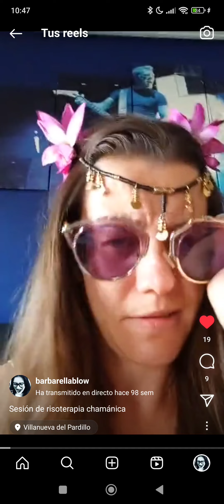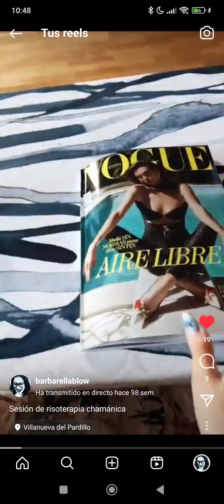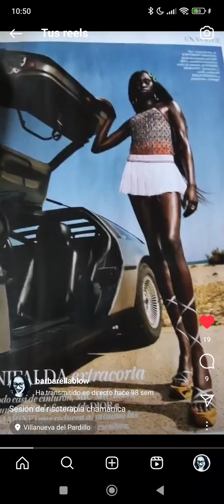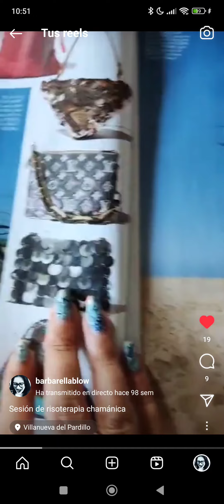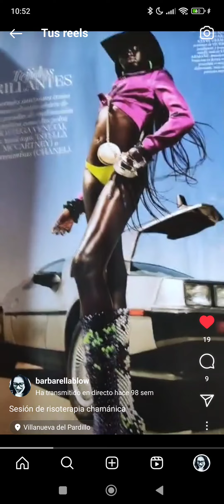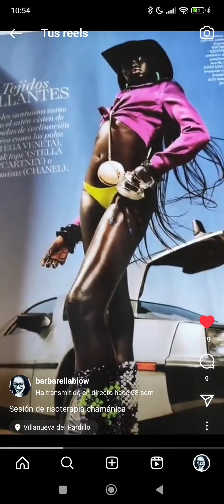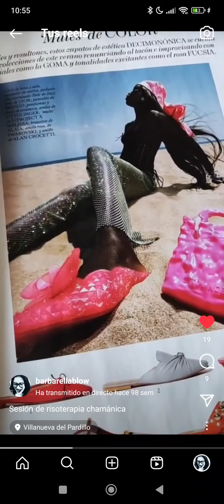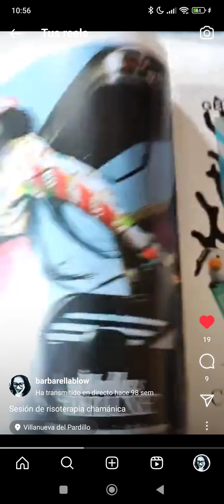Vogue chamánico (remember 2022)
analizando el Vogue